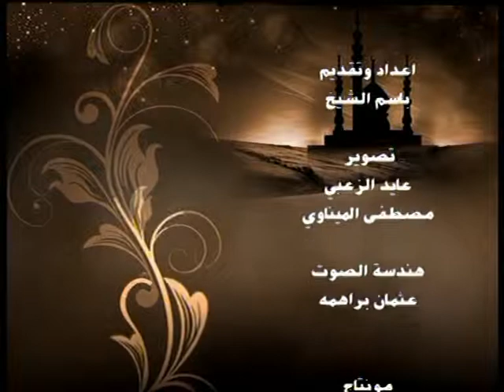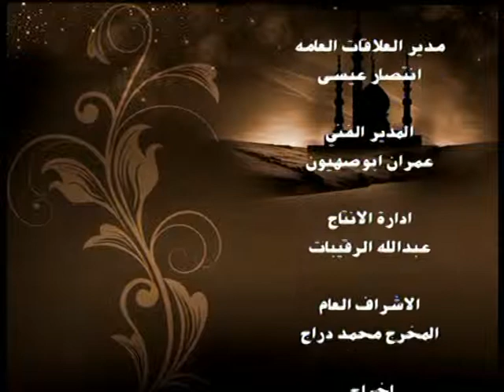استفتي قلبك ج4